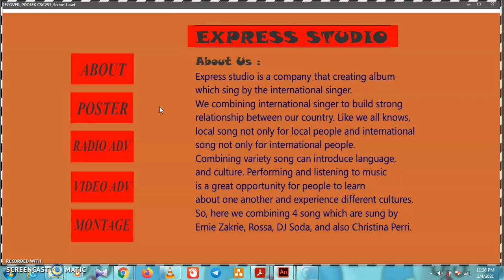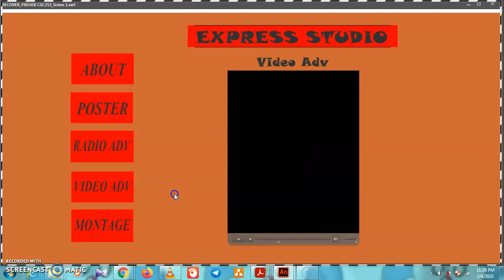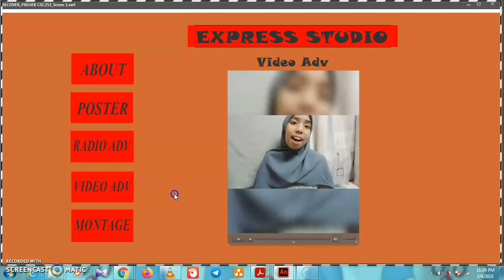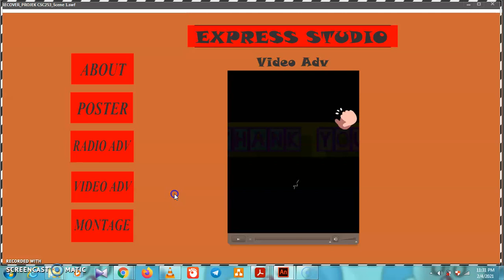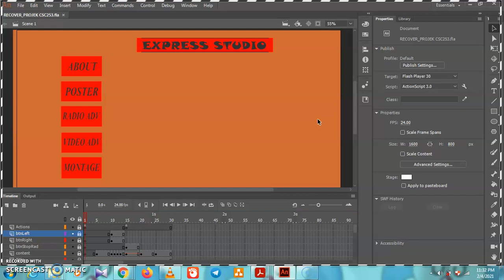Animate Presentation for FINAL PROJECT CSC253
Final Project Video Presentation
Group member:
NUR ZAHIRAH NABIHAH BINTI ZAKI
NUR SAIDA NATASHA BINTI MD SHUKRI
ROHANI BINTI AZIZ
MOHAMAD RASYDAN BIN MOHD RAHIM